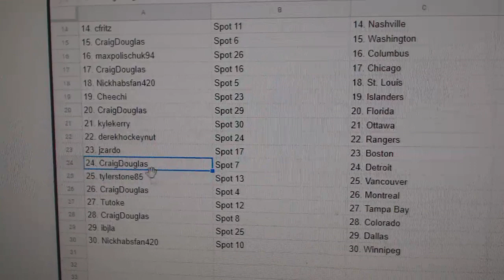Multi Randoms - C&C GB #9782